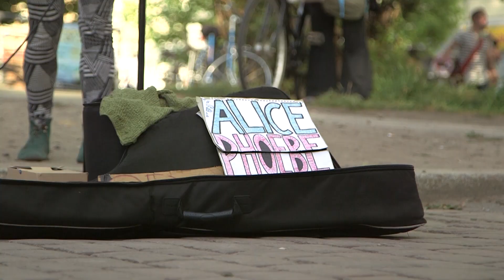Berlin Alice Phoebe Lou: "The people run this city"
A short documentary about Alice Phoebe Lou, an enchanting busker from the streets of Berlin. Alice arrived in Berlin with 500 euros in her pocket and knew how to play just, "a few cords." She shares her story of how she went from playing underground in the subways under her breath to being amplified to crowds of hundreds of random Strangers in Mauer Park. She also shares the current struggle that is facing street performers in Berlin and how she wants to use her voice to do something about it.

365 documentaries (docobites) in 365 days -  Strangers' short and shorter stories.